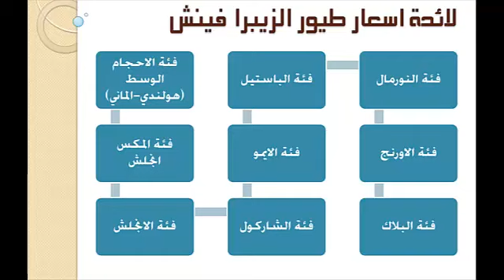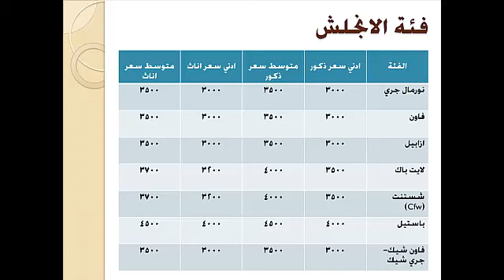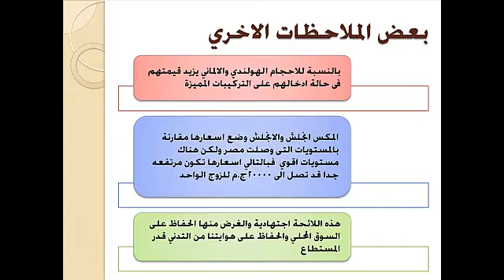لائحة أسعار طيور الزيبرا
هذه اللائحة مختصة بطيور الزيبرا فينش داخل مصر وهي أسعار تقريبيه ربما تقل او تزيد حسب حالة السوق المصري